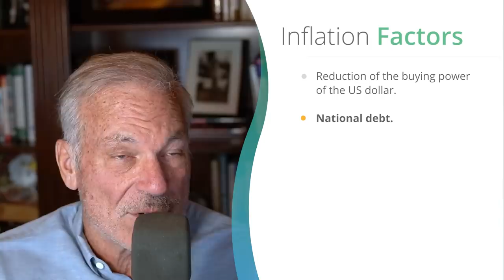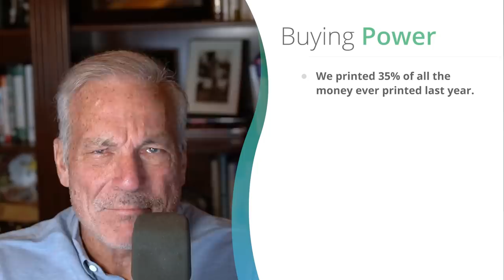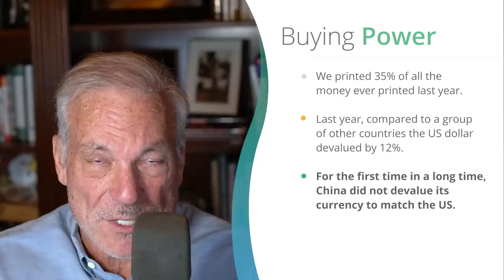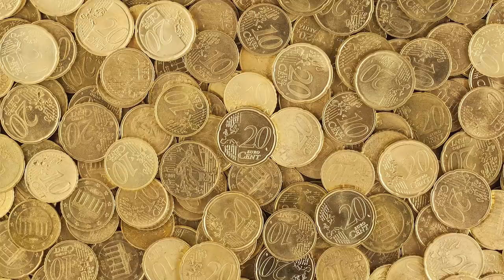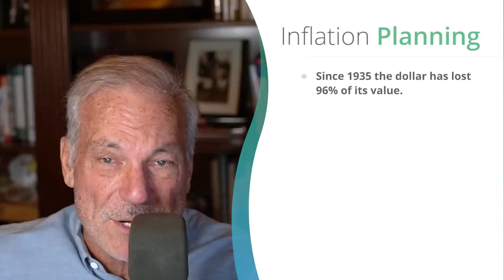Is Hyperinflation Coming? | Phil Town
As a result of the pandemic, the government has attempted to help people with aid such as stimulus checks and small business loans. Today, I want to discuss why this kind of spending has a lot of people worried about hyperinflation and devaluation of the U.S. dollar.

Can you combat rising costs? Download our Inflation-Ready guide to learn how to protect your finances. Click the link above.

Timestamps:

00:00 - Intro
01:06 - Hyperinflation overview
01:54 - Inflation factors
03:08 - Buying power
04:29 - China’s impact
07:08 - Fascism movement
10:18 - Devaluation of the U.S. dollar
14:35 - Impact of hyperinflation
15:15 - Inflation planning
16:23 - Recap

stock market predictions, investing for beginners, stock market basics, finance basics, hyperinflation explained, inflation